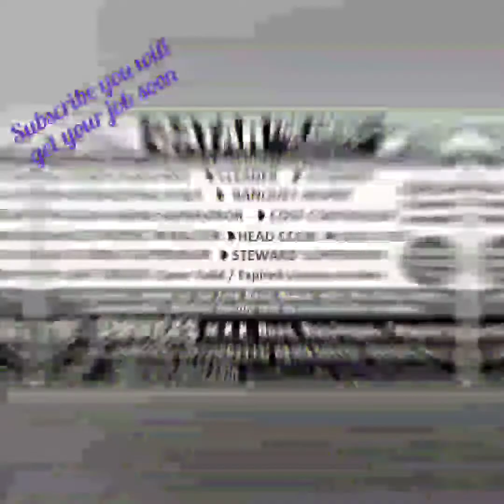#17 | Foreign jobs episode | jobs in oman| jobs in Qatar| jobs in Dubai | aruppukottai natarajan as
foreign jobs episode #17 | jobs in oman| jobs in Qatar| jobs in Dubai mumbai job consultant

the content in this video is absolutely not responsible for me e while job agreements or job process please check ok very properly with the employer

Muscat,

jobs in in Dubai,

jobs in background,

foreign job for Indians,

abroad jobs for Indian,

abroad jobs,

tamil

veli nattu velai vaippu

veli nattu valkai

aruppukottai nataran